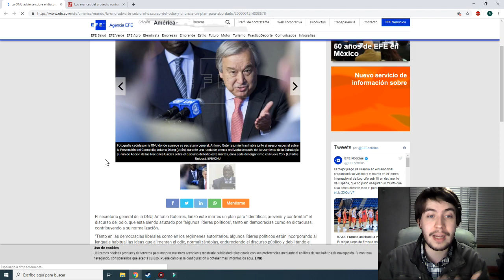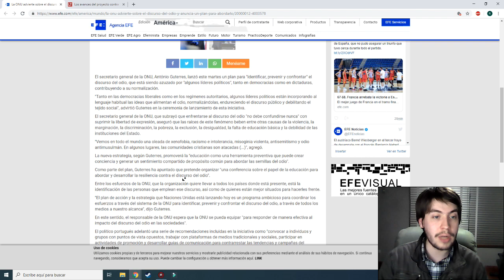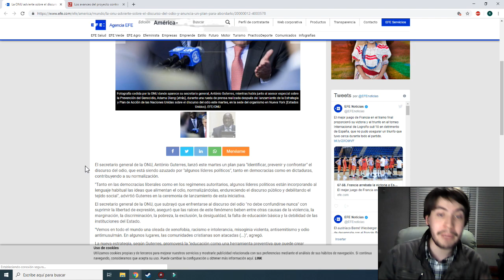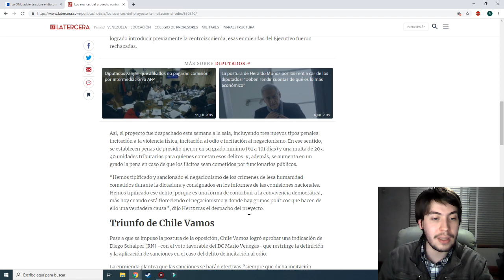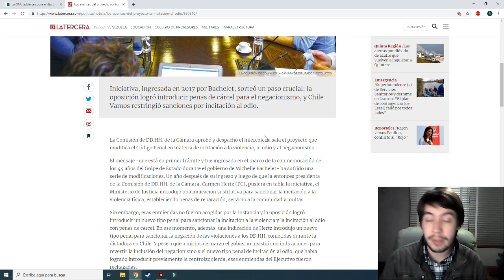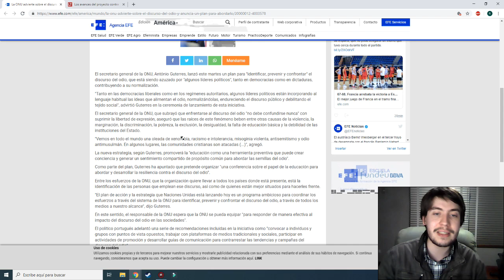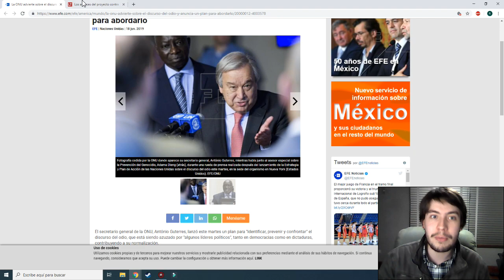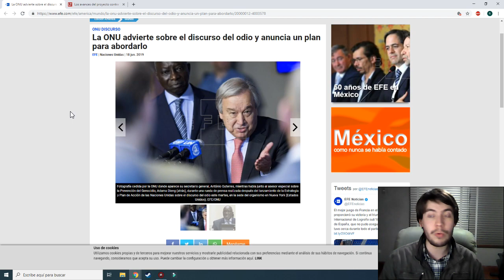La ONU anuncia plan para atacar los "discursos de odio"